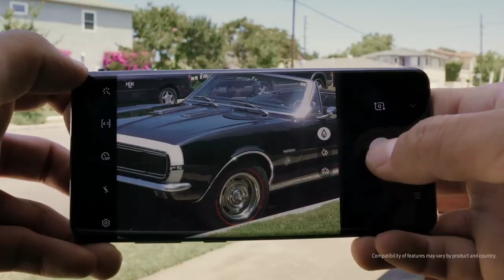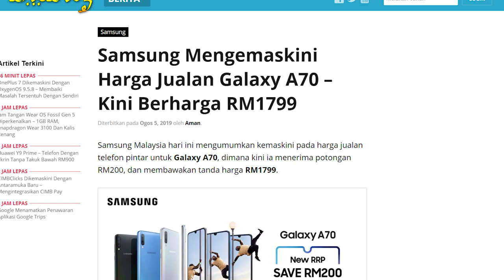Amanz24 - Samsung Watch Active2 Baharu, Potongan RM200 Galaxy A70, Honor View20 Berharga RM1499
Samsung Galaxy Watch Active2 hadir dengan dua pilihan saiz, iaitu 44mm dan 40mm serta menggunakan skrin Super AMOLED. Peranti ini turut dilengkapi dengan cip Exynos 9110, memori 768MB, storan 4GB dan dijana sistem operasi Tizen. Buat masa ini, tiada butiran lanjut mengenai tarikh pelancaran peranti.

Selain itu, Samsung mengumumkan kemaskini pada harga jualan telefon pintar, Galaxy A70 dengan potongan harga sebanyak RM200. Telefon pintar ini hadir dengan skrin 6.7-inci, janaan cip snapdragon 675 serta tri-kamera belakang gabungan 32+8+5-megapixel. Di Malaysia, ia kini boleh didapati pada harga RM1799.

Seterusnya, Honor Malaysia turut mengemaskini harga jualan untuk beberapa peranti mereka. Bagi yang berminat, Honor View20 kini ditawarkan pada harga RM1899 untuk variasi 8GB RAM bersama storan 256GB, manakala variasi 6GB RAM bersama storan 128GB pada harga RM1499. Sementara, Honor 8C dijual pada harga RM549 dan Honor 8X pula ditawarkan pada harga RM799.

Akhir sekali, Illegear hadir dengan siri model desktop terbaru, iaitu Illegear Poseidon dan Illegear Poseidon XE. Kedua-dua model ini dibina dengan komponen terbaru siri CPU AMD Ryzen 300 dan Intel Core generasi kesembilan dan kad grafik dari NVIDIA iaitu NVIDIA GeForce GTX 1660 Ti dan NVIDIA GeForce RTX 2080 Ti. Harga jualan peranti adalah bermula RM3699 untuk Illegear Poseidon dan RM5199 untuk Illegear Poseidon XE.